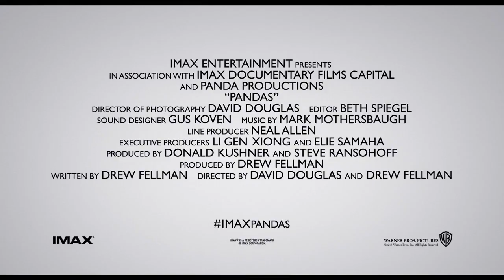"Pandas" IMAX Original Film Trailer 1 from Warner Bros.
Here's the first trailer for "Pandas" from IMAX Original Films, Copyright Warner Bros. 2018.

Written by Drew Fellman and directed by David Douglas and Drew Fellman.

"Pandas" is coming to IMAX theaters on April 6, 2018.